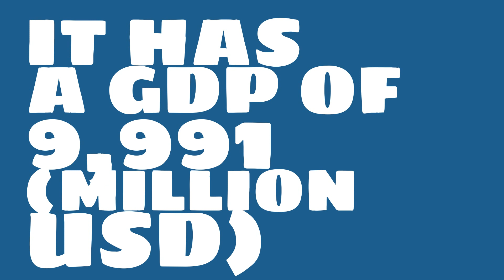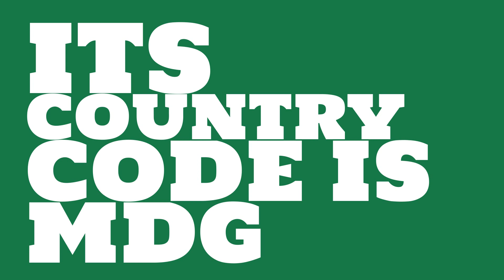How big is the economy of Madagascar?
Watch this video to learn about the 2016 GDP (gross domestic product) of Madagascar.